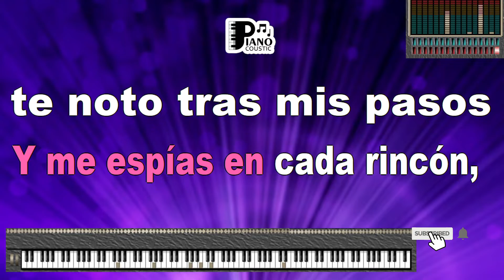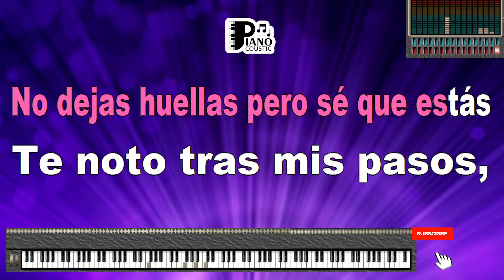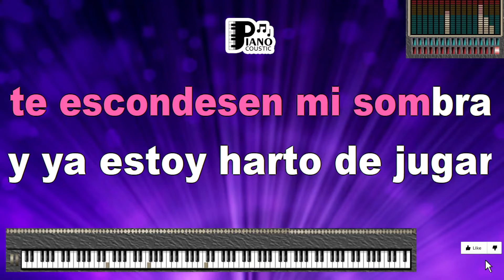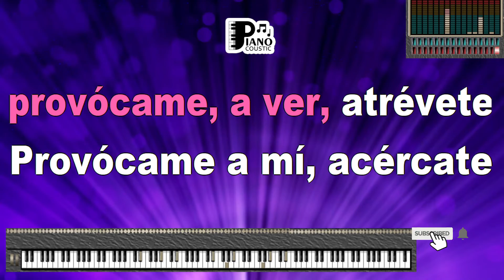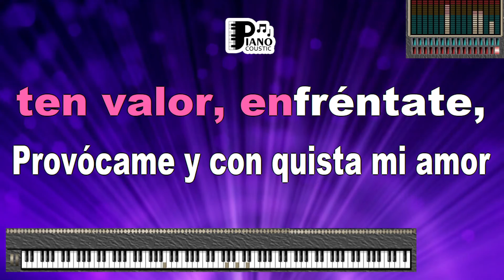PROVÓCAME CHAYANNE KARAOKE LYRICS VERSION PSR S975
The Allure of "Provócame"

"Provócame," which translates to "Provoke Me," is a song that delves into the sensual and intense emotions of desire. Chayanne's expressive vocals and the song's melodic arrangement work together to create an atmosphere charged with passion. The lyrics depict a powerful attraction, where the speaker is captivated by someone's presence and is irresistibly drawn towards them. The song captures the essence of yearning and the thrill of being consumed by intense emotions.

Chayanne's vocal delivery adds a layer of authenticity to the song, making the listener feel the rawness and urgency of the emotions being conveyed. The song's rhythmic beats and melodic progression mirror the heartbeat of desire, creating a musical experience that resonates on a visceral level.

The Karaoke Lyrics Version: A Personal Connection

Karaoke technology has revolutionized how we experience music. The karaoke lyrics version of "Provócame" on the PSR S975 keyboard takes this experience a step further. As the lyrics scroll across the screen, users are invited to become active participants in the song's narrative. Singing along to the lyrics creates an intimate connection, as if the user is expressing their own desires and emotions through the song's words.

The karaoke version enhances the emotional impact of the song. The user's voice merges with Chayanne's, intertwining their emotions with those of the singer. This interactive experience deepens the listener's connection to the song's message and allows them to immerse themselves in the story being told.

Karaoke as an Outlet for Passion

Karaoke is not just about singing along to songs; it's also a channel for emotional expression. The karaoke lyrics version of "Provócame" transforms into a canvas for users to project their own feelings of desire and attraction. By lending their voice to the lyrics, individuals can unleash their inner passions and immerse themselves in the music.

The PSR S975 keyboard becomes a conduit for personal expression, allowing listeners to embrace the intensity of their emotions and explore their desires through Chayanne's captivating lyrics. Karaoke serves as a platform for catharsis and connection, offering an outlet for individuals to let their emotions flow freely.

Conclusion

"Provócame" by Chayanne is a song that dives deep into the realm of desire and attraction, capturing the intensity and urgency of these emotions. The karaoke lyrics version on the PSR S975 keyboard elevates this connection, allowing listeners to become an integral part of the song's narrative. As technology continues to reshape our musical experiences, the combination of Chayanne's passionate composition and the interactive nature of karaoke underscores the enduring power of music to evoke emotions, ignite desires, and bridge the gap between artist and audience.

"Provócame" reminds us that music is a universal language that can express the most intricate and fervent of emotions. The karaoke experience provides a unique platform for us to embrace and explore these emotions in a way that is both personal and communal, ultimately fostering a deeper connection to the music and the artist.

Coqueteando junto a él
Te encontré en aquel café
Pero tus ojos se clavaron en mí
Te miré y te hice sonreír
Desde aquel día, tú eres mi obsesión
Sé que me sigues por donde voy
Y me espías en cada rincón
Te noto tras mis pasos
Te escondes en mi sombra
Y no comprendo la razón
Provócame, mujer, provócame
Provócame, a ver, atrévete
Provócame, a mí, acércate
Provócame, aquí, de piel a piel
Provócame
Libérate de una vez
Ten valor, enfréntate
Provócame
Y conquista mi amor
Me escribes y no firmas jamás
Llamas y no quieres hablar
Envías rosas y poemas de amor
Y te siento siempre alrededor
¿Qué misterioso asunto ocultarás?
¿Por qué secretamente vienes y vas?
No dejas huellas, pero sé que estás
Y ya estoy harto de jugar
Provócame, mujer, provócame
Provócame
Ten valor, enfréntate
Provócame
Provócame, mujer, provócame
Provócame, sin más, conquístame
Provócame, al fin, enfréntate
Provócame, mujer, excítame
Provócame, con fe, incítame
Provócame, mujer, provócame
Provócame
Ten valor, enfréntate
Provócame